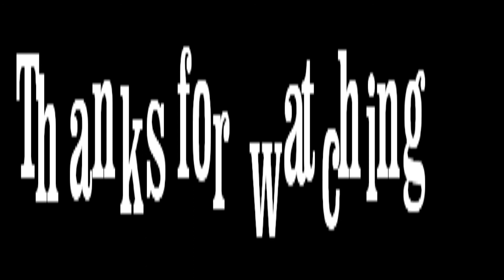Multicultureel Voetbaltoernooi Hoogezand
Sport is als cement in onze samenleving en om de gemeenschap nader tot elkaar te brengen organiseert Ansar Hoogezand op zaterdag 02 juni 2012 een eendaagse multiculturele Mini veteranen voetbaltoernooi. Er zullen 12 verenigingen uit verschillende provincies eraan deelnemen.